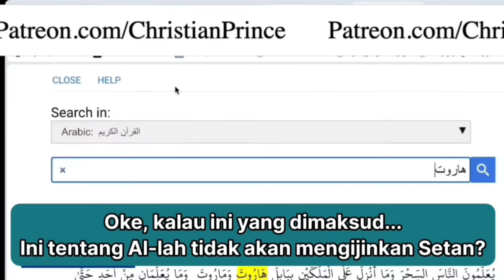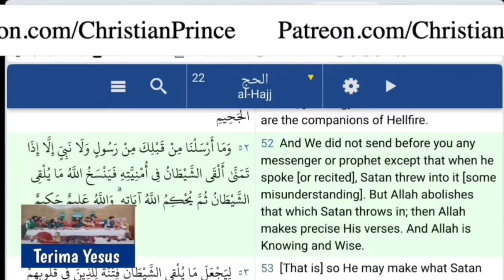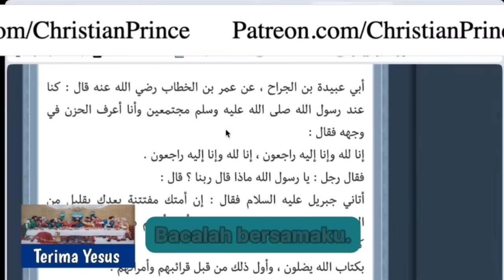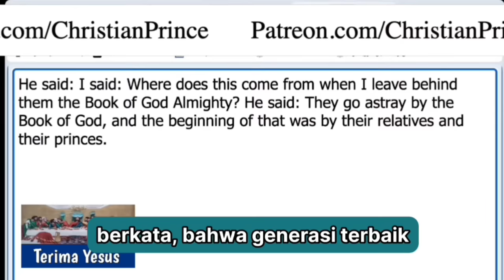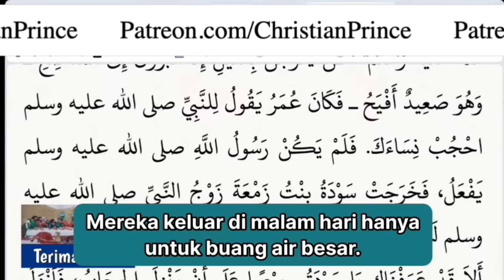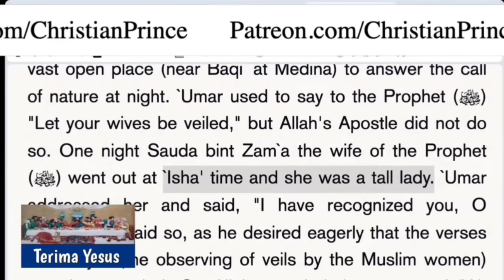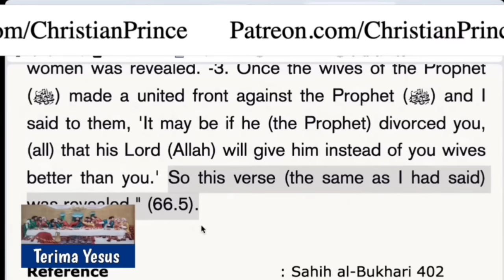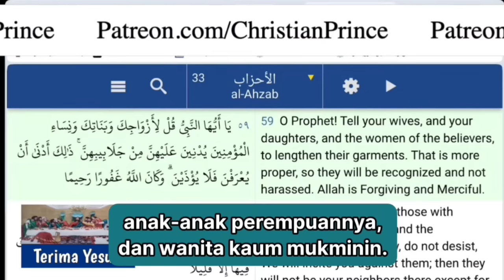Christian Prince Menghancurkan Im4n Penelepon Muslim Yang Telah Menertawakan Ucapannya. [Debat]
Christian Prince Debat Dengan Penelepon Muslim.